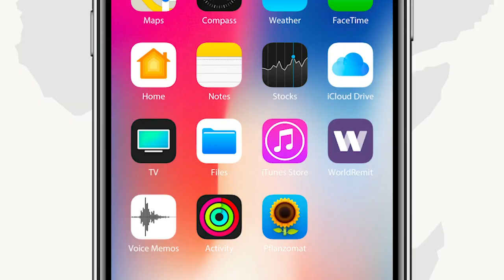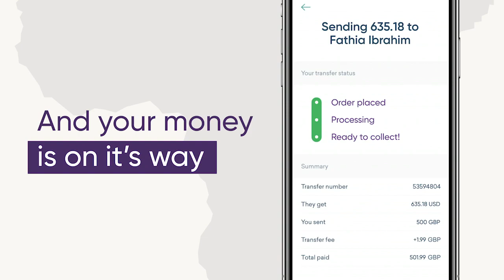RW Rooble oo gaaray Garoowe kana hadlay safarkiisa